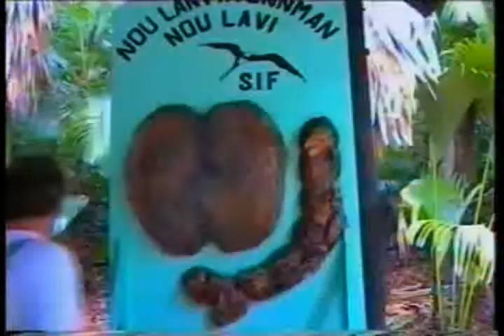24 cap sur la digue